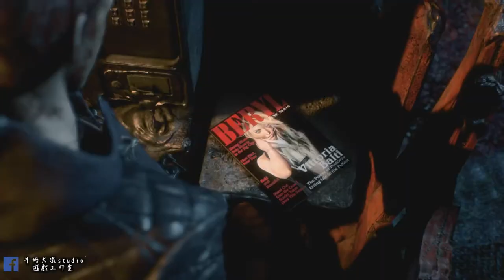惡魔獵人5 part.13 任務8 再戰魔王 !牛奶大濕台